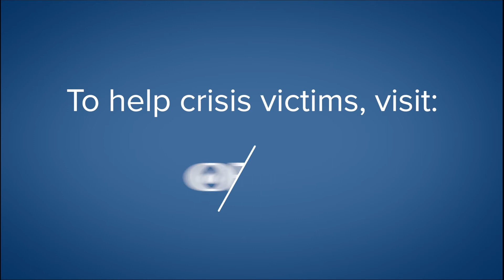Operation Blessing Offers Supplies to Ukrainian Refugees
Operation Blessing is on the ground in Poland near the Ukrainian border providing critical supplies to Ukrainian refugees. Thanks to your support, we are offering hygiene kits, warm food, and a place to rest to those we meet. Please continue to pray for Ukrainian refugees as they travel to places of safety. to send help to those in crisis today.

00:00:04 Poland Border Relief Tent
00:00:16 Waves Of Refugees
00:00:31 Refugee Recovery Tent
00:00:40 Refugee Hygiene Kits